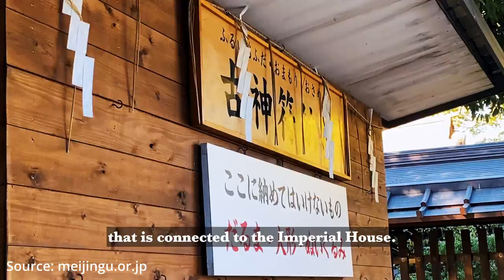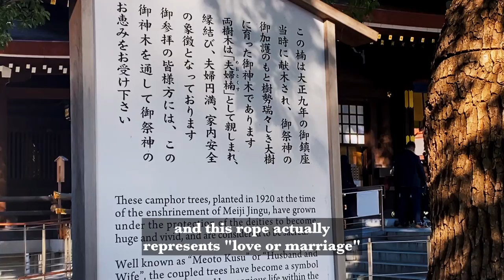The Meiji Jingu Japanese Shrine is Royalty.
In Japan, one Japanese shrine, may look like another Japanese shrine, and then that shrine looks like another Japanese shrine. But today, we explore on the most important ones...Meiji Jingu.

0:00 Intro
0:20 Meiji Jingu
2:46 Conclusion